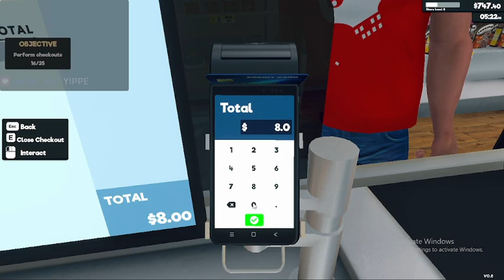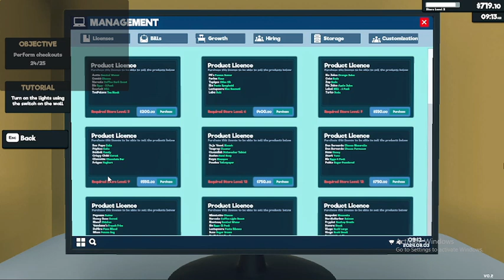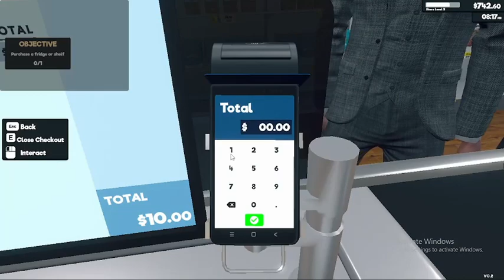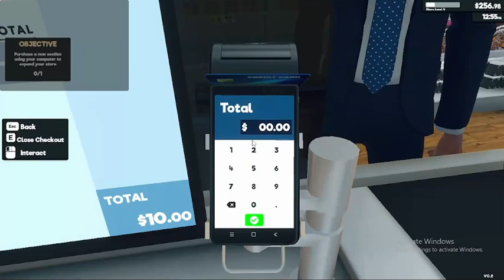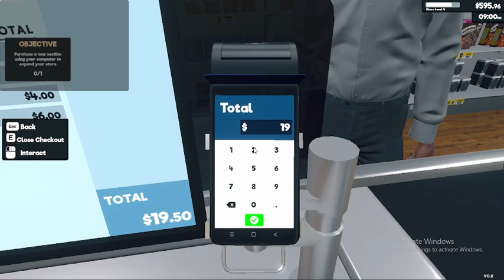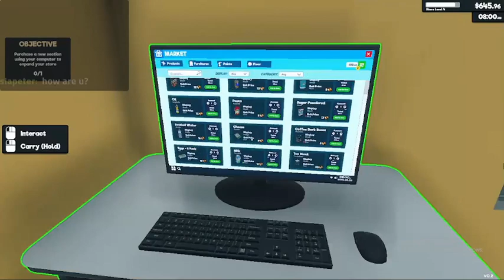Open for Business - Supermarket Sim pt 1 [Past Stream]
Salutaters, my potats.

Playing Supermarket Simulator for the first time! I love it, but it unfortunately keeps crashing.